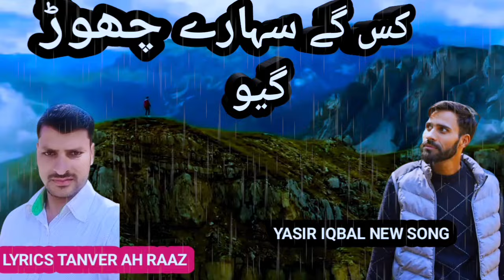KIS GE SAHARE CHORD GEYO//کس گے سہارے چھوڑ گیو /یاسر اقبال نیا گیت گوجری پہاڑی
Assalam o Alaikum.  I am a Folk Singer, yasir iqbal wangathi

NEW SONG KIS GE SAHARE CHORD GEYO

SINGER YASIR IQBAL WANGATHI

LYRICS TANVEER AHMAD RAAZ

from Jammu Kashmir    I have Sung many Songs in different languages which include Urdu,  Kashmiri, Pahari and Gojri. I am thankful to your love and appreciation. This is my official channel.  I am grateful to all of you for the love, today whoever and whatever i am,  is due to your support and appreciation.
Song ♫Pahari Song
Music ♫yasir iqbal wangathi
Lable ♫yasir iqbal wangathi
 براہ کرم آپ میرے ویڈیو کو اپنے چینل پر دوبارہ اپ لوڈ نہیں کرسکتے ہیں कृपया अपने चैनल में मेरे वीडियो का उपयोग न करें © : BY yasir iqbal wangathi
 j&k video kashmir vallage gojri geet pahadi geet hindko mahye gojri bait  song  kashmir kashmiri song dogri song pahari geet VILLAGE KASHMIR RELATED VIDEO AND AUDIO NOLY ONE (yasir iqbal wangathi ) YOUTUBE CHANNEL PLEASE SUBSCRIB FOR MORE LATEST PAHARI GOJRI HINDKO PUNJABI DISE VIDEO TAPPAY DUKHI PARDISE MAHIYE NEW AND PURANI GEET AND VIDEO GOJRI DRAMA FILM KASHMIR VELOG JAMMU GOJRI GEET PAHARI ZUBAN GOJRI ZUBAN DOGRI ZUBAN GOJRI PROGRAMS KASHMIR ROAD HD VIDEO VALLEGE VIDEO PAGARI MAHIA GOJRI GEET SANGEET KASHMIR LIVE VIDEO  GUJJAR SONG DUGRI SONG KASHMIRI  (( UPLOAD BY yasir iqbal wangathi )) THANKS SHOKRIYA
AAP SAB KA
pahari maya azad kashmir
kashmir time pahari geet
pahari geet azad kashmir
pahari bakre kashmir
bagh azad kashmir pahari bait
jammu kashmir pahari gojri bait
kashmir times pahari song
pahari song kashmir valley
jammu kashmir